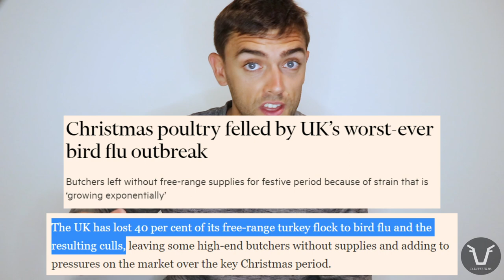BIRD FLU ON THE RISE? | TECHNICAL #64: Avian influenza in 2022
Sign up for the FVF newsletter! Video links sent straight to your inbox once a week, plus anything cool that's livestock health related I see on my travels...

I'm afraid it's not a particularly 'good news' technical - but important nonetheless...

Bird flu has exploded in the UK, and failed to abide by the seasonal norms, in the last couple of years. This has caused big headaches for poultry farmers and anyone who relies on this sector to make a living, widespread culling and wastage of domestic poultry, and mass mortality in wild bird populations.

Nature 'Why is bird flu so bad right now?'

FT 'Christmas poultry felled by UK’s worst-ever bird flu outbreak'

I'm Kaz, a young farm vet working in Northumberland (but now on sabbatical in New Zealand!), which is in the North East corner of England. I grew up in the city and found myself doing this job by a very happy coincidence.